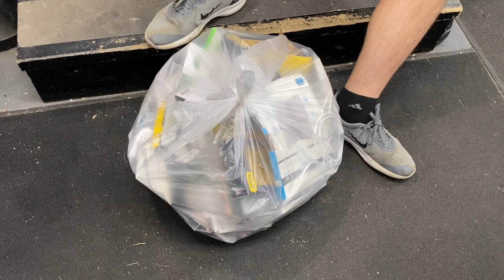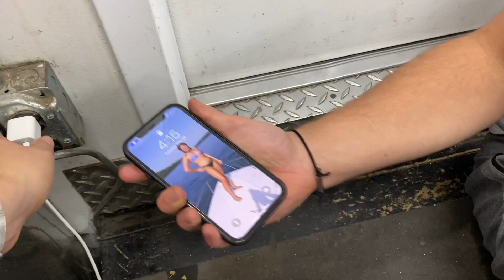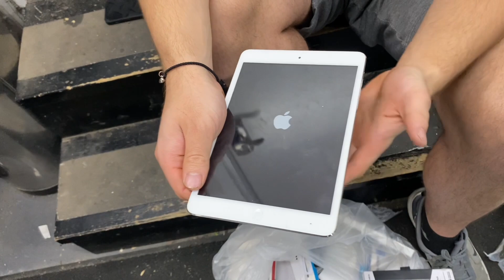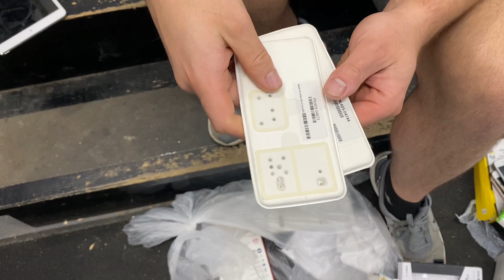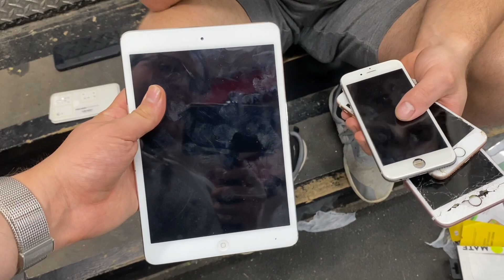WHAT APPLE STORE EMPLOYEES THROW AWAY!! WILL UPSET YOU!! DUMPSTER DIVE JACKPOT!!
How Could Apple Store Throw All This Away!! We Got Lucky Tonight!! No Security In Sight Tonight!!